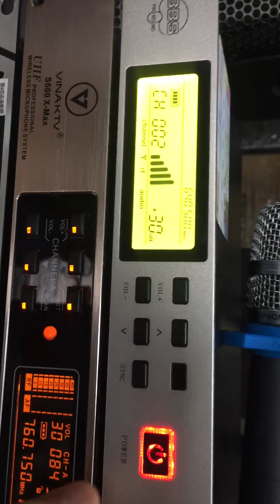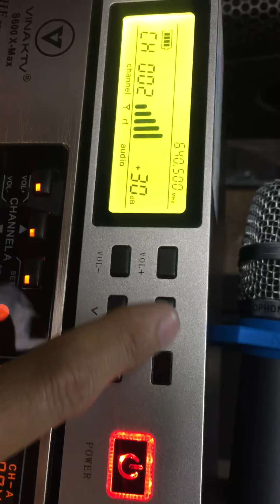So sánh BBS 668 và VINA KTV S600 Xmax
Lh du tứ nhạc cụ âm thanh tp hải dương
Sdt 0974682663